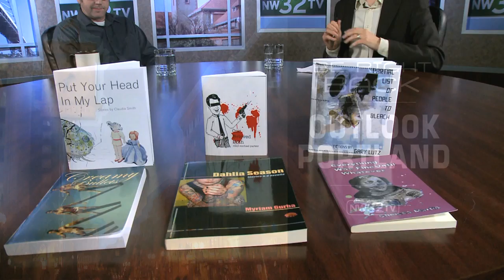Outlook Portland 3/28/10 Segment 3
This week, Rick talks with author Kevin Sampsell.